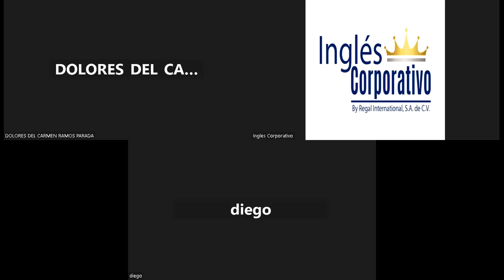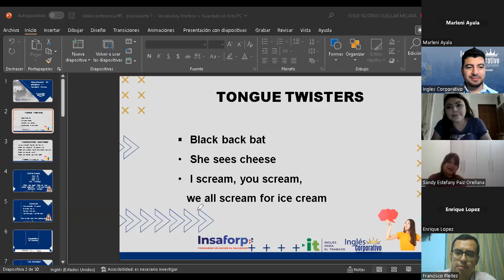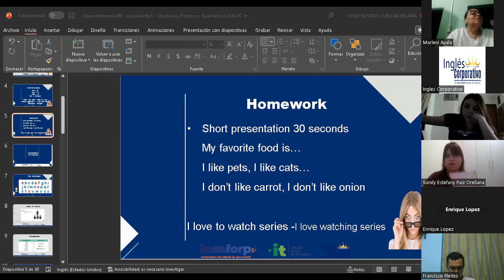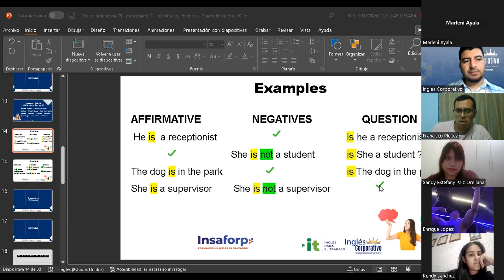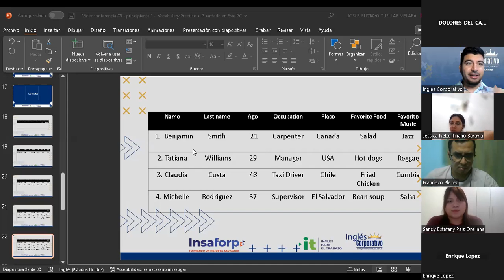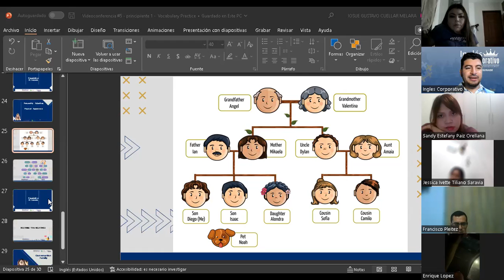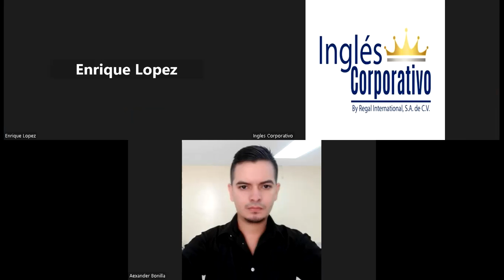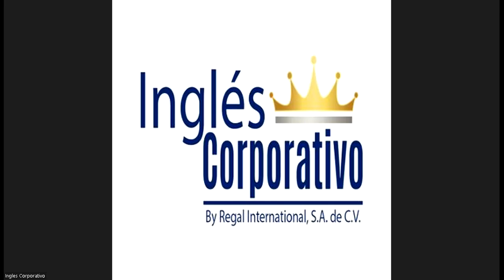Sesión 5-07-02-2023-29750-8048-0027/2023-Cuellar-Vocabulary Practice